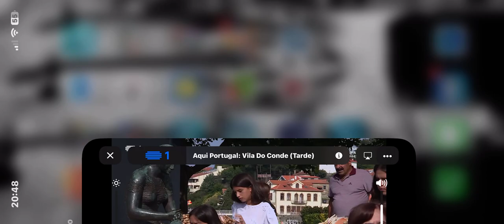Perder me da Razão MIGUEL OLIVEIRA - RTP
PERDER-ME DA RAZÃO
Voz e guitarra: Miguel Oliveira
Bateria: Jorge Cunha
Baixo: Rui Dantas
Produção e arranjos: Jorge Cunha

MÚSICOS PRESENTES NO VÍDEO:
Guitarra elétrica: Fernando Pereira
Bateria: Jorge Cunha
Baixo: Rui Dantas